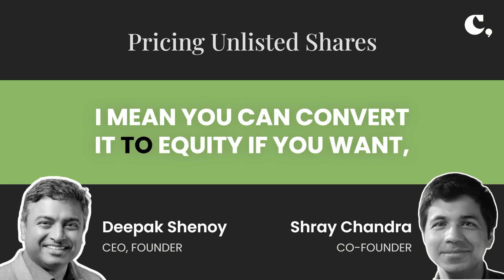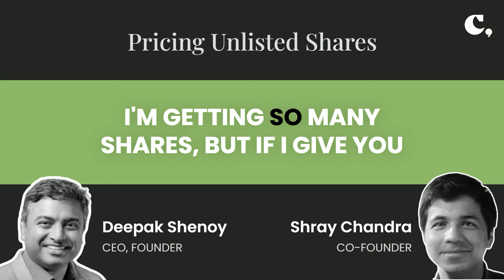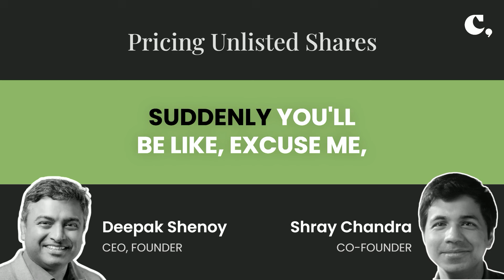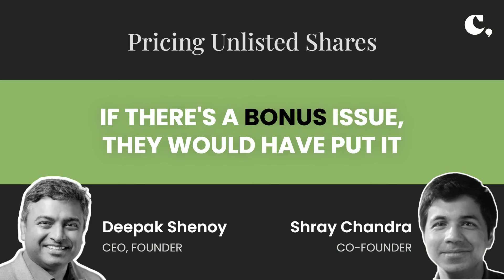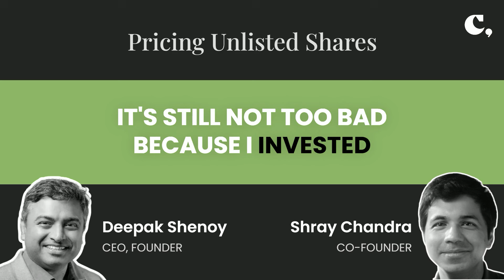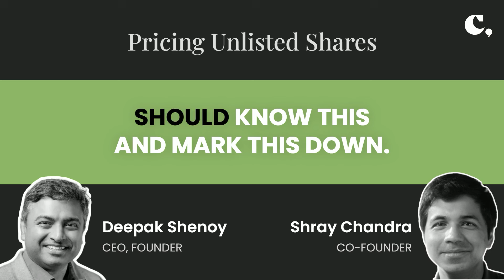Pricing Unlisted Shares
Pricing shares of unlisted companies can be perplexing, given the complex financial instruments like equity shares, preference shares, and convertible debentures. In this episode, we dig into the crucial factors like cap tables, terms & conditions, liquidation preferences, rights of first refusal, and ratchet clauses that can significantly influence share prices. Uncover the intricate details and potential pitfalls, ensuring you’re better equipped when evaluating investments in unlisted companies. You’ll also hear about real-world scenarios that illustrate these complexities and the importance of thorough analysis. Tune in to navigate the labyrinth of private company valuations.

00:00 Understanding the Challenge of Pricing Unlisted Companies

00:15 The Complexity Introduced by VCs

00:38 Different Types of Shares and Their Implications

02:00 The Impact of Liquidation Preferences

02:29 Right of First Refusal and Its Consequences

03:43 Ratchet Clauses and Share Dilution

04:42 Navigating Bonus Issues and Record Dates

05:44 Real-World Example: Liquidation Preference Impact

07:20 Conclusion: Key Takeaways and Considerations

Capitalmind manages Rs. 2000+ cr. as a SEBI-registered PMS, and has quantitative investing strategies that use extensively tested factor data to invest into stocks. Our flagship Adaptive Momentum strategy has outperformed the market indices over 5+ years.

Deepak’s Twitter: @deepakshenoy
Shray’s Twitter: @shraychandra
Capitalmind Twitter: @capitalmind_in

Deepak's book, Money Wise